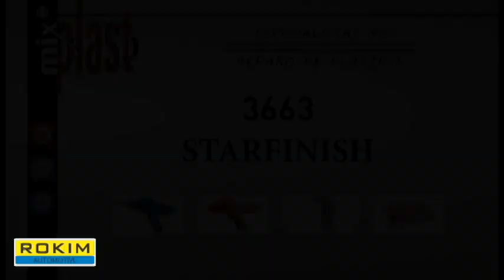STAR FINISH - Pistolet antistatique STPT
Utiliser StarFinish avant tout processus de mise en peinture c’est résoudre beaucoup de problèmes.  Son utilisation améliore la performance et élimine un facteur clef qui n’est pas notre ami :
L’ électricité statique